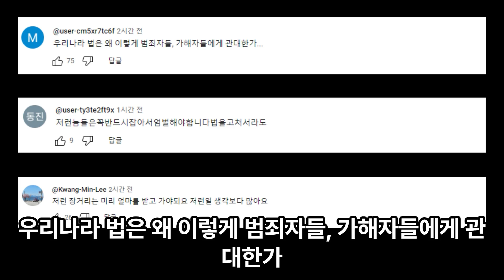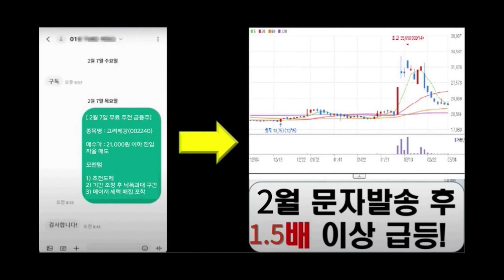33만 원 장거리 손님, 70대 택시기사 '날벼락'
33만 원 장거리 손님, 70대 택시기사 '날벼락'